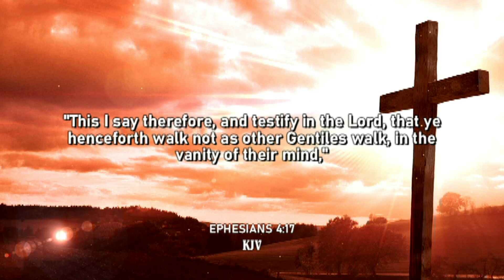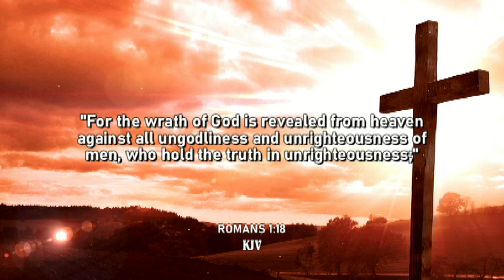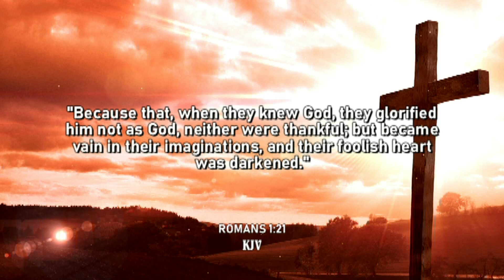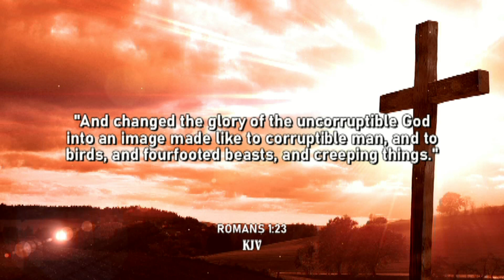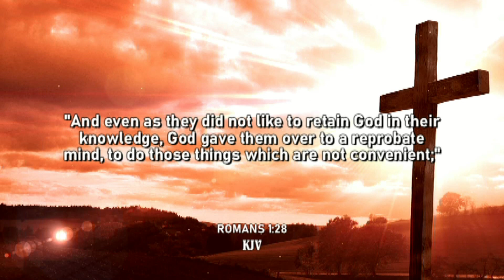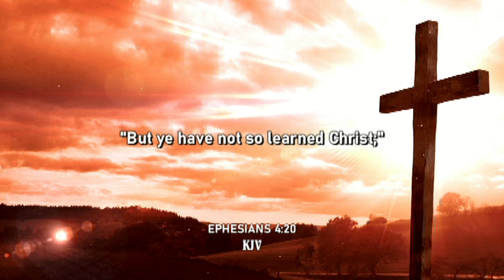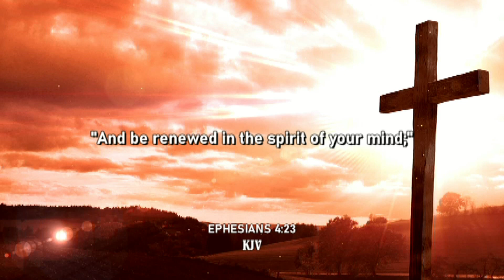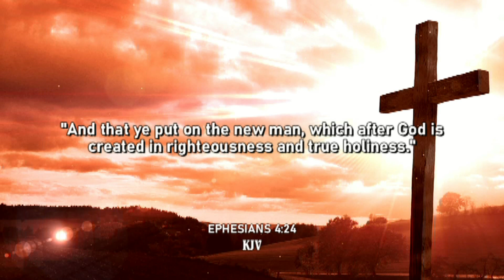HOLY LIVING IN AN UNHOLY WORLD, Part 13: How To Dress For Success, Ephesians 4:1-24